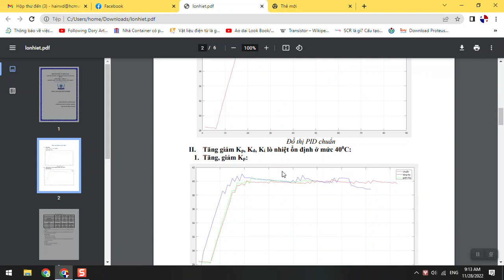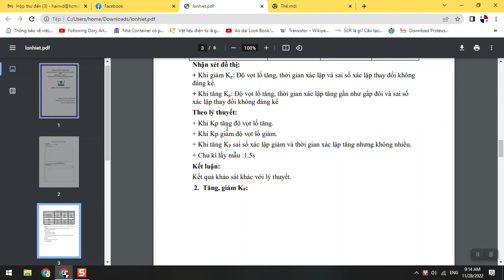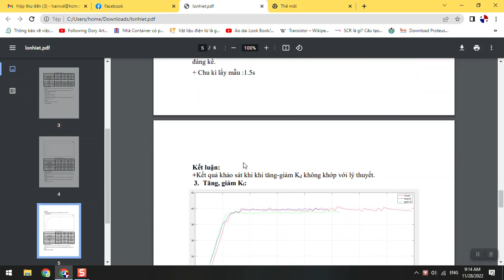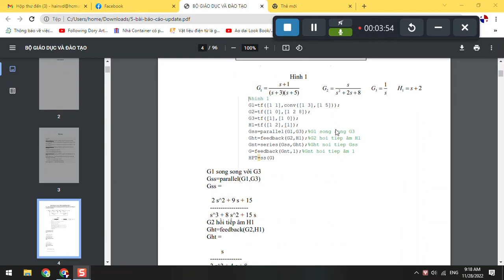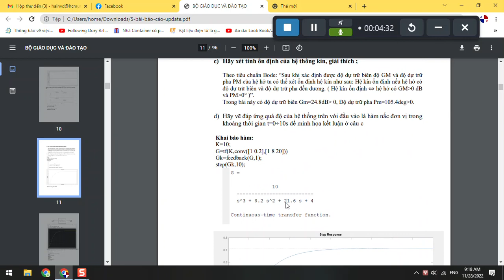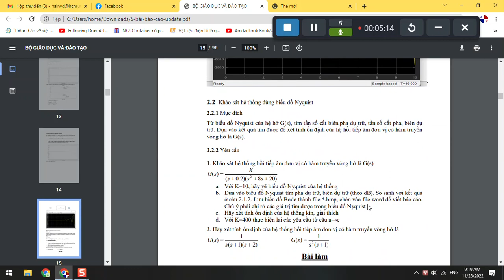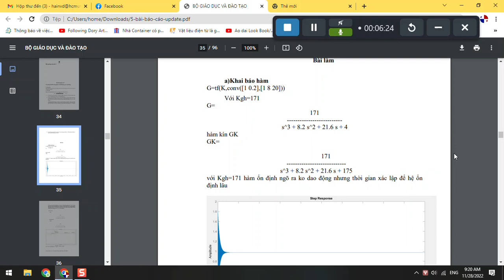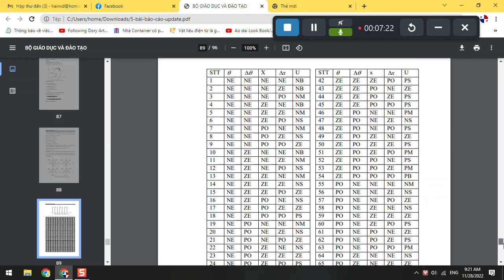sửa quyển báo cáo tt dktd ngày 28/11/2022